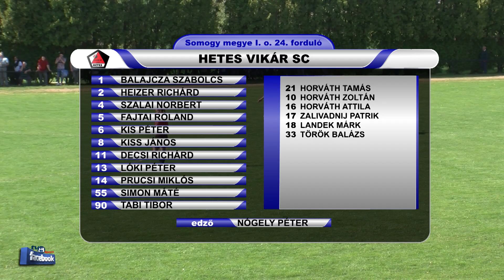TABI VÁROSI SC - HETES VIKÁR SC 2 - 0 (0 - 0)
A mérkőzés összefoglalóját a Dunaújváros Szórád Márton utca MEZ DEPÓ. csapatok öltöztetése és kiegészítők értékesítése játékostól a szertárig, valamint serlegek, érmek, egyéb díjak forgalmazása. támogatásával láthatják.
Góllövők: MAGAS VALENTIN FERENC 47',  TÁBORI TAMÁS 57'
Tv8 Sport a Kézilabda NB I/B női, Női Futsal NB I,
Tolna megyei NB III Közép és a Tolna megyei I. és II. oszt. , Baranya megyei I. osztály valamint a Somogy megyei I. osztály labdarúgó mérkőzések összefoglalói.